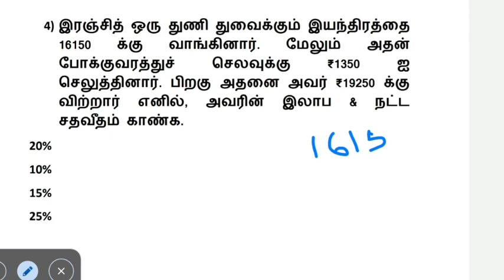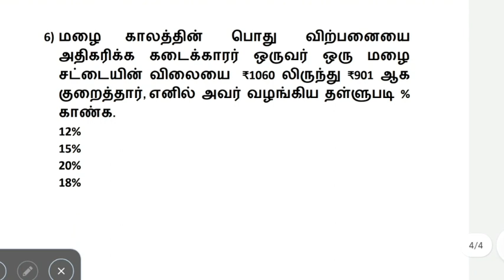இலாப நட்ட கணக்குகள் || சதவீதம் | percentage | விழுக்காடு || Class 3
Percentage % || சதவீதம் கணக்குகள்